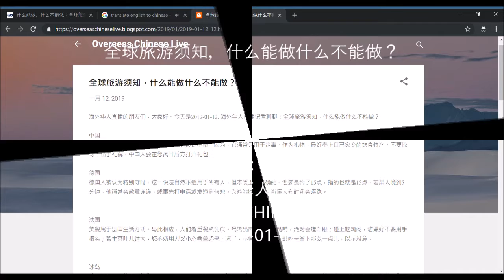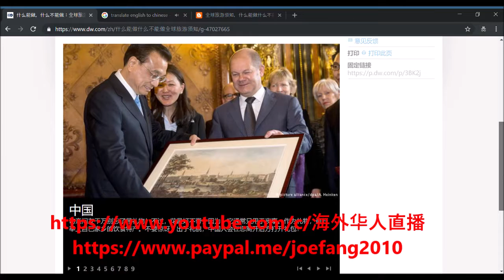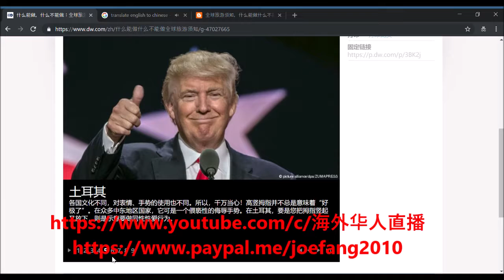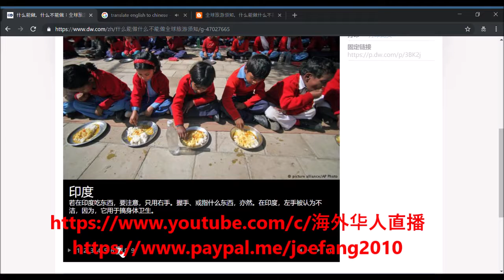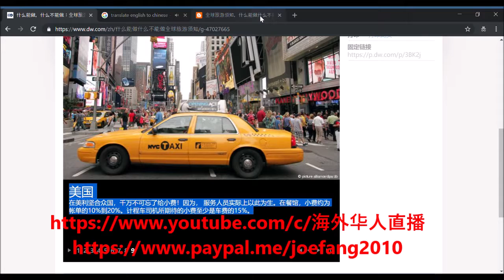【海外华人直播 OCL】全球旅游须知，什么能做什么不能做？